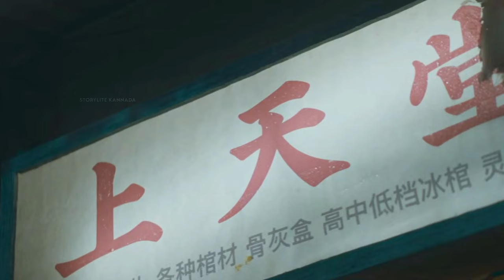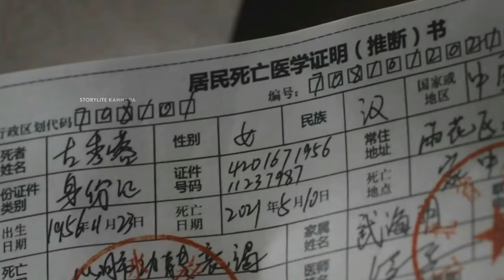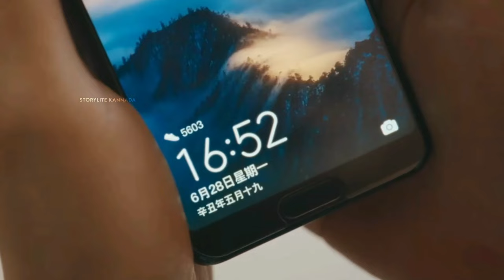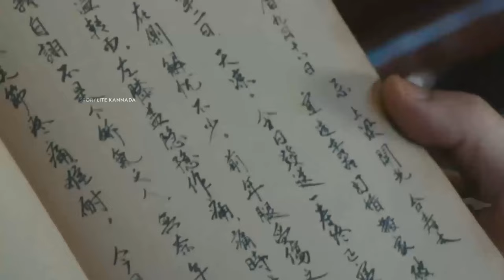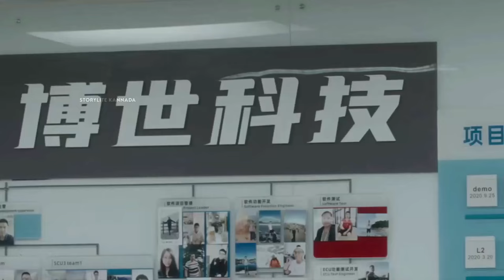LIGHTING UP THE STARS 2022 explained in kannada | Dubbed kannada movies story explained review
Welcome to StoryLite Kannada channel
Thank you for

CONFESSION OF MURDER 2012   | Explained in Kannada

VIDEO CATEGORY

storylite kannada kannada
kannada movies
kannada movie
new movies 2023
best movies
adventure movies
horror movies
suspense movies
sci fi thriller movies
Korean movies in kannada
best korean movie
thriller movies
fantasy movies
action movies